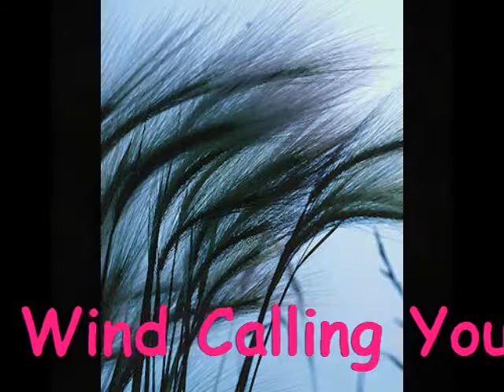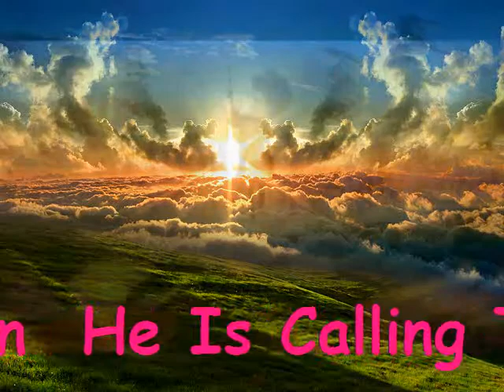Can You Hear The Wind Calling Your Name by ddt